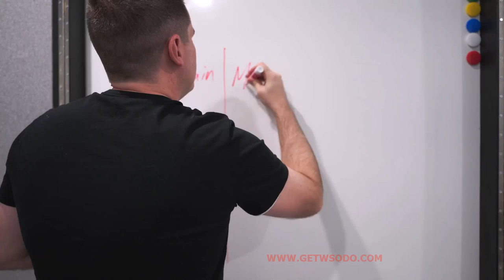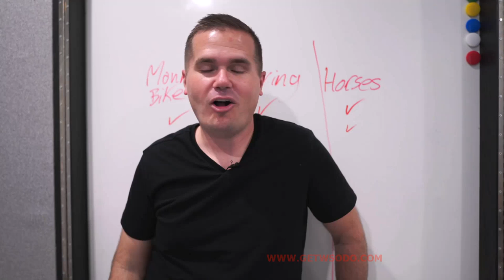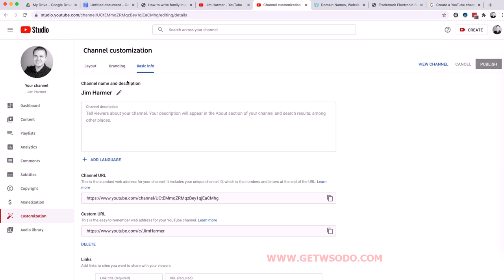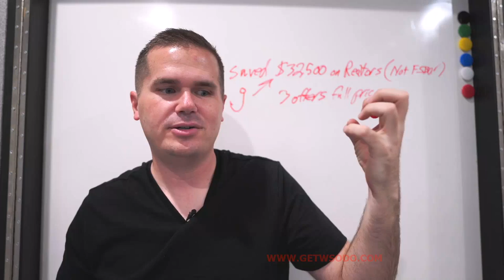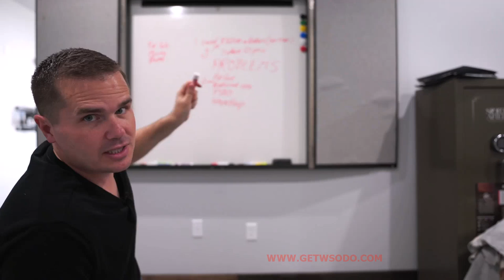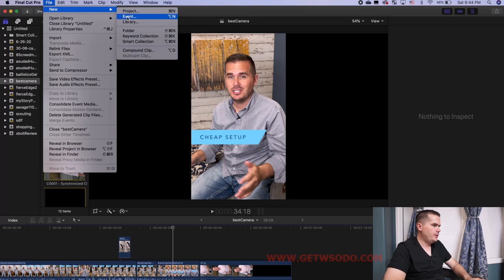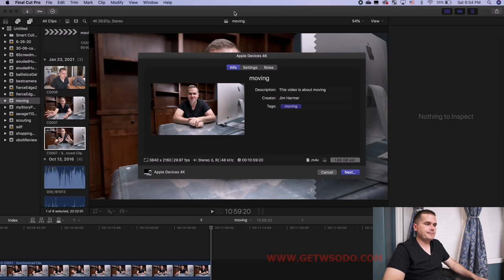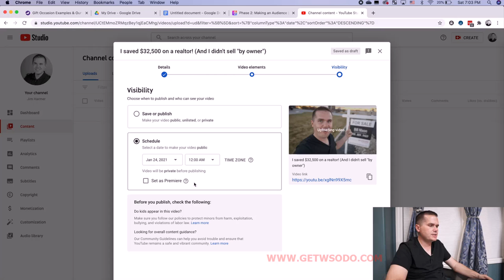01- How to Select a Topic, Plan, and Film a Video?